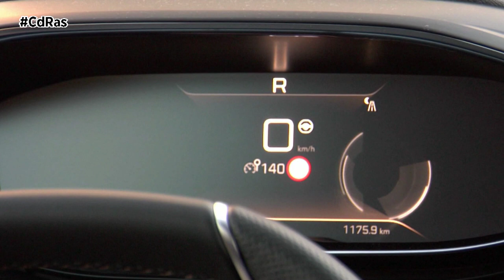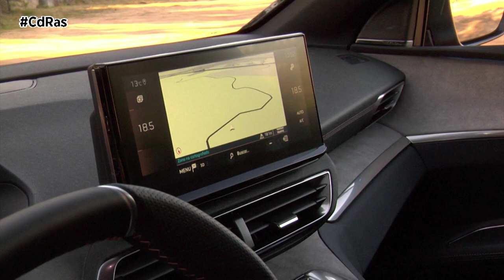PEUGEOT 5008 2021 HIGHLIGHTS & ACTIONS | By CdRas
Tras la renovación del 3008, el Peugeot 5008 no se podía quedar sin su versión 2021. El SUV más grande de la firma francesa adquiere más nivel y modernidad gracias a un frontal rediseñado, nuevos grupos ópticos, nuevos colores de carrocería y nueva opción "Black Pack".

El frontal del modelo ha evolucionado con respecto a generaciones anteriores.  Incorpora una parrilla sin marco y el paragolpes ofrece en toda la gama entradas de aire laterales enmarcadas en color negro brillante y con embellecedores pintados. Los grupos ópticos son también nuevos, incluyen tecnología Full LED y nuevas luces diurnas en forma de colmillo. La nueva función "Modo Niebla” hace desaparecer  a los tradicionales antiniebla.

En la zaga las luces, también con tecnología Full LED, están cubiertas con un cristal ahumado transparente que se extiende a cada lado sobre la tapa del maletero negra, lo que ayuda a ensanchar visualmente la zona trasera del coche. Los intermitentes son ahora secuenciales.

Al igual que los nuevos 3008 y 308, el 5008 equipa la última generación
del PEUGEOT i-Cockpit. Un puesto totalmente digitalizado con una pantalla para la instrumentación digital de 12,3 pulgadas. La pantalla táctil central también es novedosa y adquiere un tamaño de 10 pulgadas, es de alta definición e incluye teclas tipo piano a modo de “botones de acceso”. En el habitáculo también llaman la atención los nuevos materiales y acabados. Como nuevo armamento tecnológico se posicionan la visión nocturna, el regulador de velocidad adaptativo con función Stop and Go, Asistente de posición en el carril, frenado automático de emergencia que detecta peatones y ciclistas tanto de día como de noche y Reconocimiento de señales de tráfico ampliado.

La montura de test que tenéis en pantalla pertenece a la gama de motorizaciones diésel Blue HDI. Un propulsor de 4 cilindros y 1,5 litros que entrega 130 CV. Está asociado a una transmisión automática EAT8 de 8 relaciones. Precisamente este motor, al igual que todos los de combustión interna equipados con caja de cambios automática, ofrecen de serie el selector de modos de conducción, que emplazado en la consola central permite al conductor elegir entre los modos Normal, Sport y Eco.

Como os hemos contado en anteriores pruebas dinámicas realizadas a este modelo, el placer de conducción es parte del ADN del PEUGEOT 5008. A pesar de sus dimensiones, ofrece una manejabilidad sobresaliente, también en ciudad, ya que ofrece un radio de giro de 11,2 metros que facilita mucho las cosas sobre todo al realizar cualquier tipo de aparcamiento.  El confort de conducción que ofrece a los ocupantes de sus siete plazas es de gama alta, ya que asegura un excelente confort. La dirección, al igual que la suspensión, es de 10 y ofrece una gran estabilidad en carretera sin sufrir apenas balanceos.